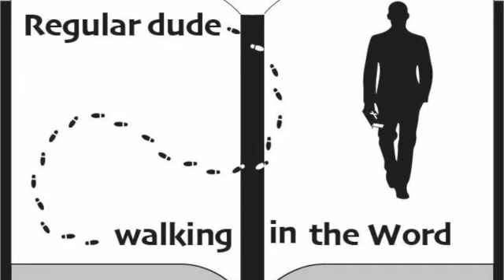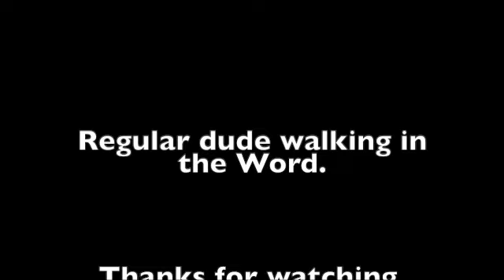Episode 31 Galatians.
I never boast except in the cross of Jesus!
Galatians 6:11-18.
Join us today as we continue our discussion about the book of Galatians.   Some of the information in this episode comes from the commentary from J. Vernon McGee and also notes from Chuck Smith. I also like to use resources from David Guzik in my studies.  This episode was filmed on location in Sarasota, Florida. Feel free to watch any of our other videos on you-tube going through the book of  Esther, Matthew, Titus, Judges, Jonah, Ruth, Mark, 15 prophecies of the birth of Jesus, Christmas week, and also Psalm 23.